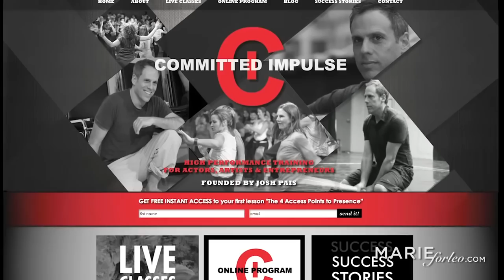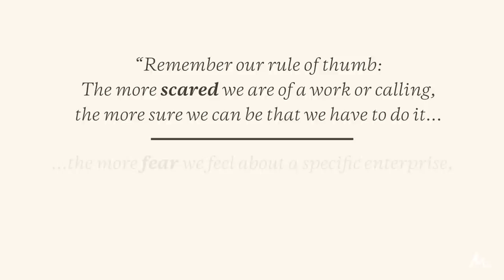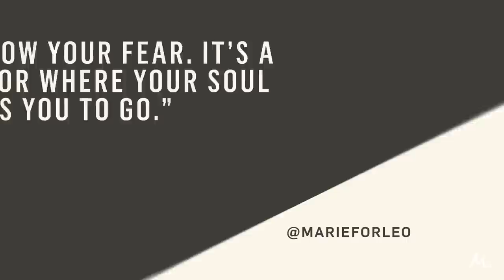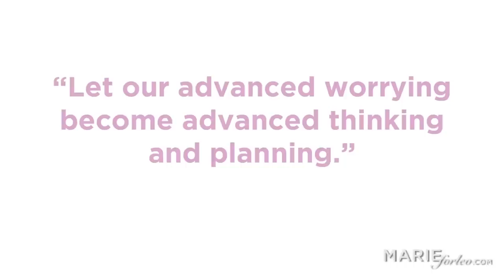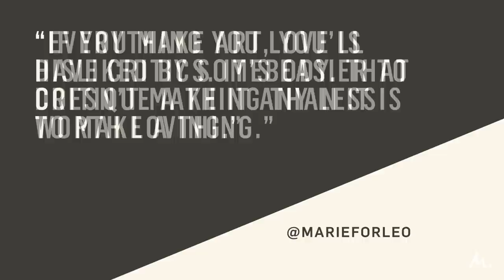Turning Fear into Power: Understanding and Managing Anxiety